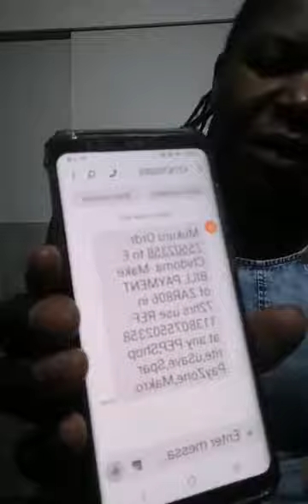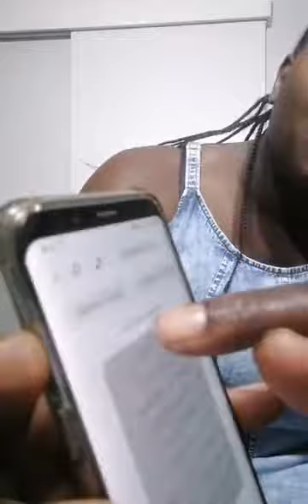ukaziva kuti wakauya kutsvaga mari umobetsereka